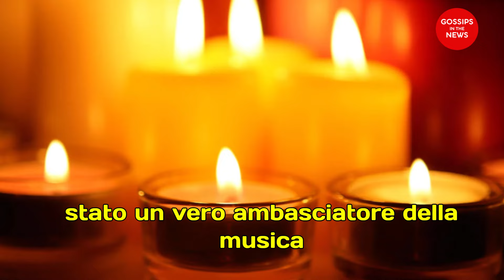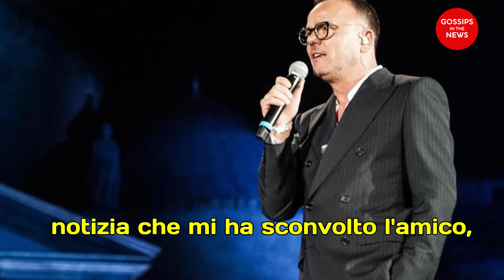⚪E' MORTO NELLA NOTTE UN GRANDE DELLA CANZONE NAPOLETANA.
Benvenuti su "Gossips in the news", unisciti a noi e partecipa in modo da farci crescere e offrirti contenuti sempre migliori 😉.
La tua partecipazione per noi è importante! ❤️

 IMPORTANTE❗

❤️ Grazie dal team di  “Gossips in the news” ❤️